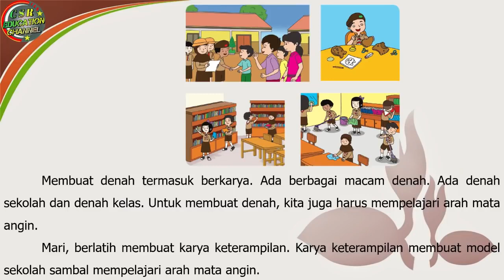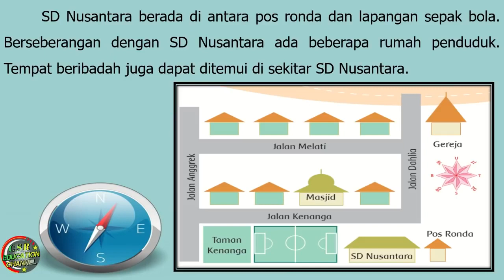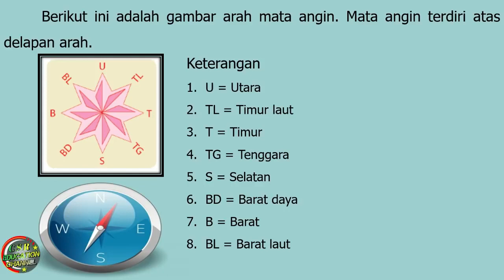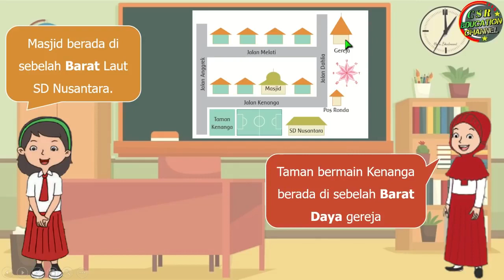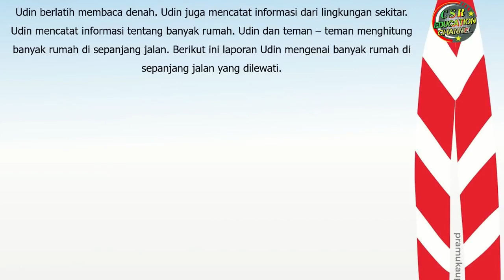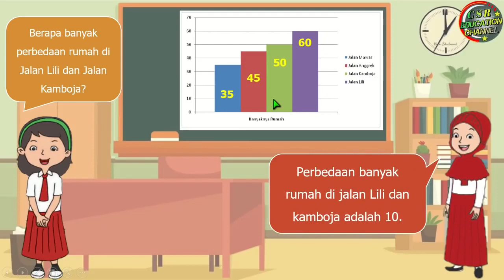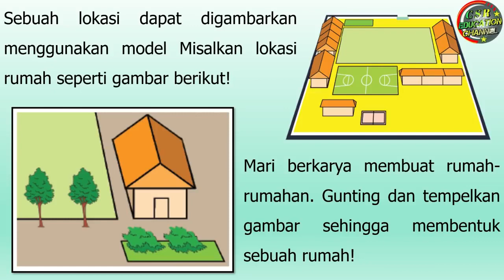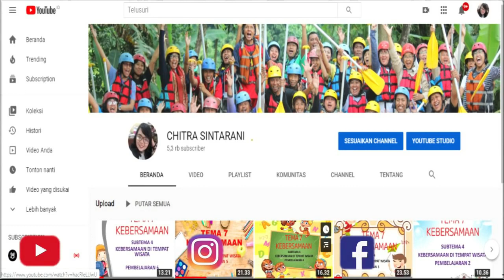Kelas 3 Tematik : Tema 8 Subtema 4 Pembelajaran 1 (PRAJA MUDA KARANA)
Tema 8 PRAJA MUDA KARANA
Subtema 4 AKU SUKA BERKARYA
Pembelajaran 1